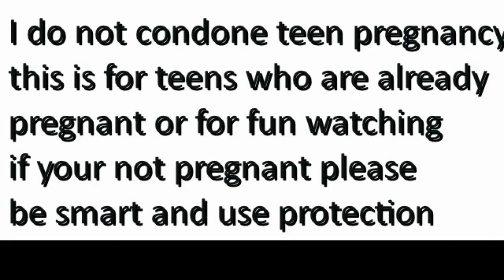What are my chances of miscarriaging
in today's video, i tell you the risks of miscarrying.